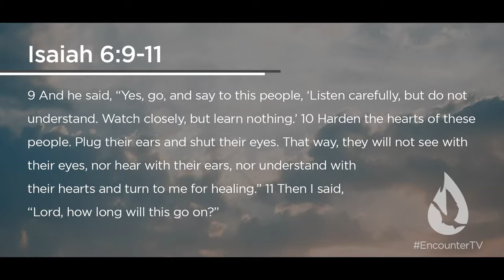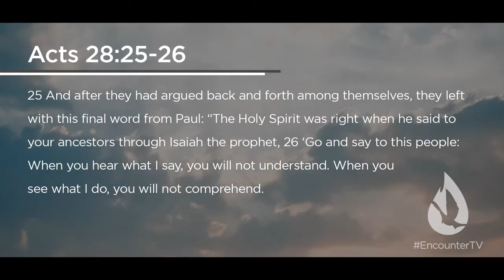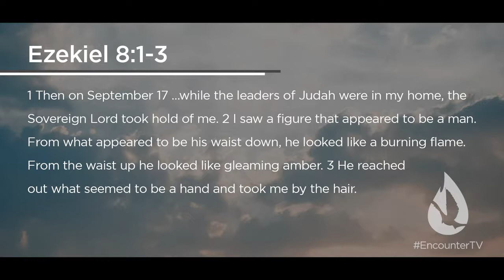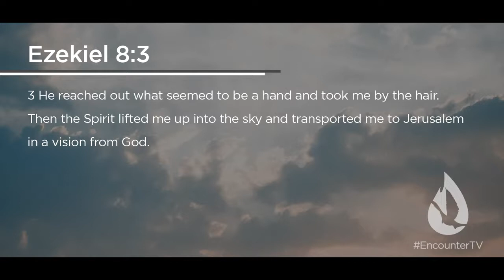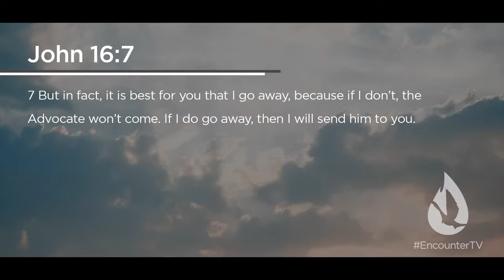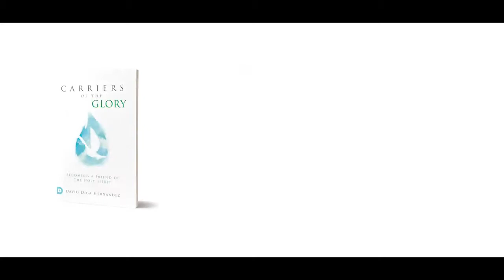The Holy Spirit in Every Book of the Bible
David Diga Hernandez presents a unique, first-of-its-kind study on the Holy Spirit with insight from Genesis to Revelation.